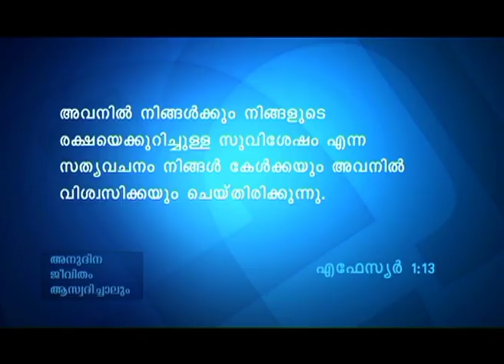ഐഡന്റിറ്റി മോഷണം - Identity Theft Part 1 - Joyce Meyer